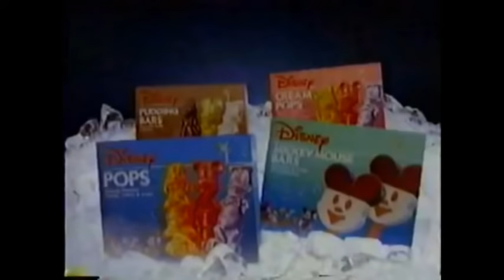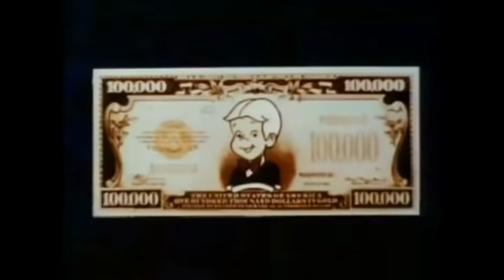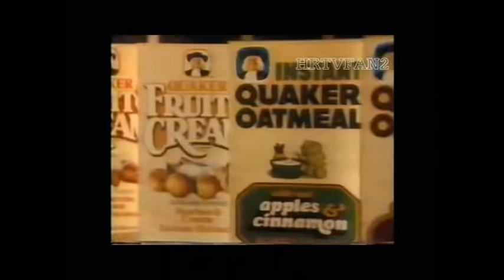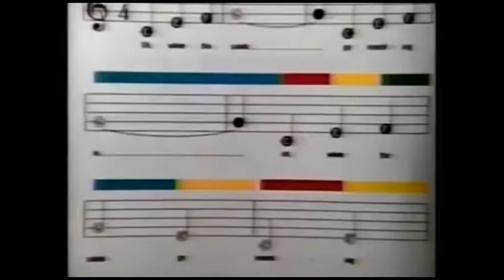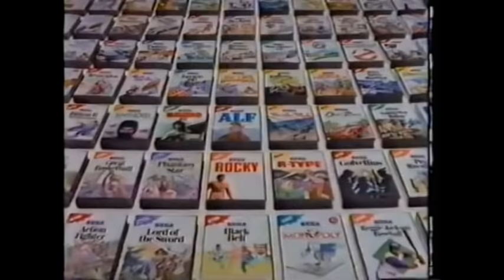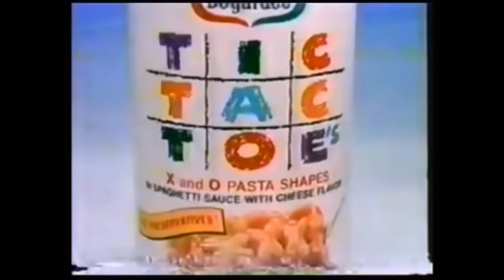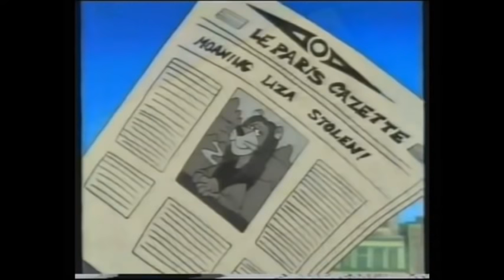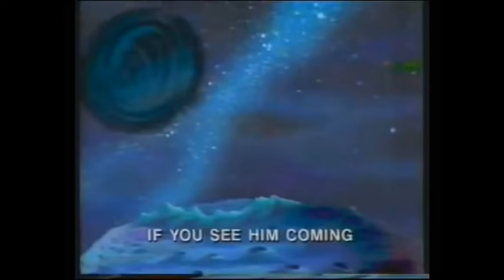Funtastic World of Hanna Barbera | 1988 Part 1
The block premiered on Sunday, September 15, 1985 and included an array of both old and new Hanna-Barbera original cartoon shows. The show aired on Sundays in most markets, but some stations broadcast it on both Weekdays as well on Saturdays too.

Fantastic Max
Richie Rich
Super Ted
Smurfs
Yogi Treasure Hunt

The shows featured in the animation block had a superstar lineup of both old and new H-B animated characters that included The Adventures of Don Coyote and Sancho Panda, Jonny Quest, The Challenge Of The GoBots, Fantastic Max, The Flintstone Kids, The Further Adventures of SuperTed, Galtar and the Golden Lance, The Greatest Adventure: Stories From The Bible, The Hanna-Barbera Superstars 10 Movies, The Jetsons, Midnight Patrol: Adventures in the Dream Zone, The New Adventures of Jonny Quest, Paddington Bear, The Paw-Paws, The Pirates of Dark Water, A Pup Named Scooby-Doo, Richie Rich, Sky Commanders, Smurfs' Adventures, The Snorks, Swat Kats: The Radical Squadron, 2 Stupid Dogs, Yogi's Treasure Hunt, Yo Yogi! and Young Robin Hood.

The block ran from 1985 to 1994 and was 3 and a 1/2 hours long in 1985 because of GoBots, The Jetsons, Paw-Paws, Yogi's Treasure Hunt, and Galtar. However, it became a mighty success, and the block went to four and a 1/2 hours in 1986 and a five-hour block in 1987 with the addition of the Hanna-Barbera Superstars 10 televised feature films. With time its popularity waned, and the program's length decreased from two hours in 1991 to one hour in 1993.